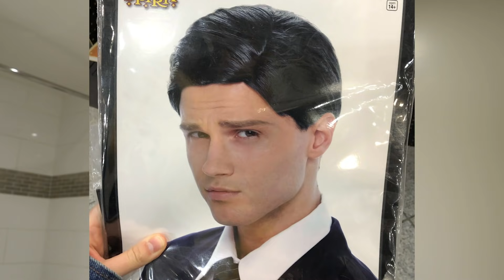trying masculine makeup for the first time eeeeep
this was my first time ever trying a masculine makeup tutorial and i definitely need some practice to perfect it, but overall I LOVE HOW IT TURNED OUT and it's perfect for days when I want to present masculine! if you have any more makeup tips or just tips in general to masculinize an afab (assigned female @ birth) person please comment down below... I LOVE Y'ALL :) justgenderfluidthings genderfluid 🌈🌈🌈 lol

STEREO: @kearagraves